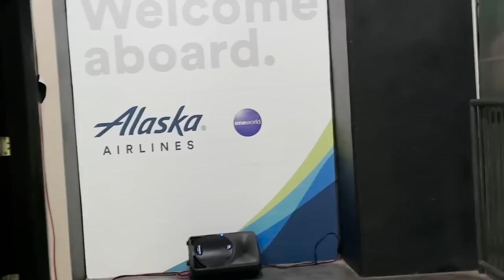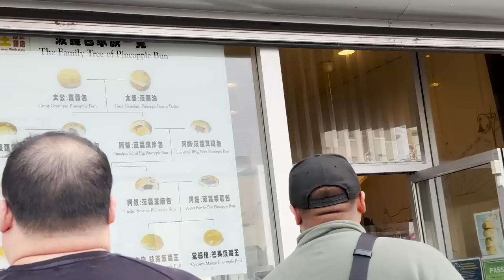Lily teaches me how to griddy... - WORLDS FINALS 2022 VLOG!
SAN FRANCISCO!! THIS WAS THE BEST WORLDS EVER!! DEFT VS FAKER! DRX VS T1! LILY TEACHING SYKKUNO AND I THE GRIDDY!!! :D